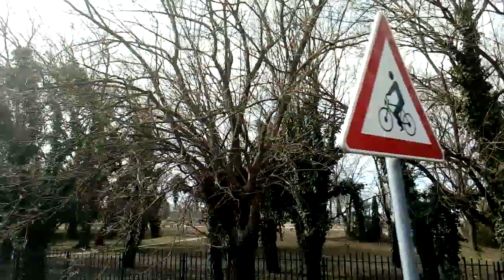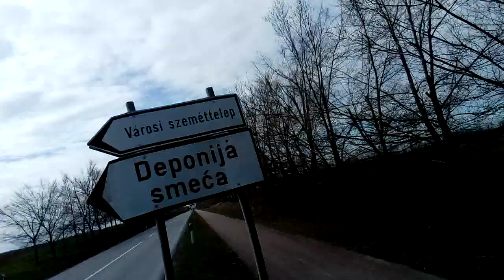Example Backa Topola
KućniNet tarife